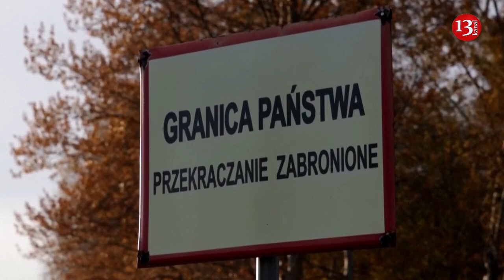Wagner Group will try to destabilize NATO's eastern flank, Polish PM says